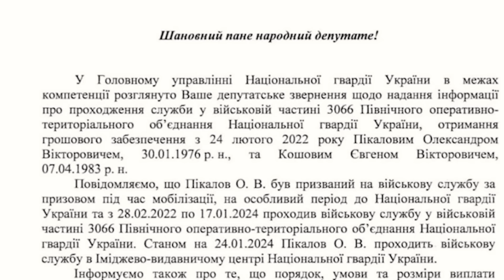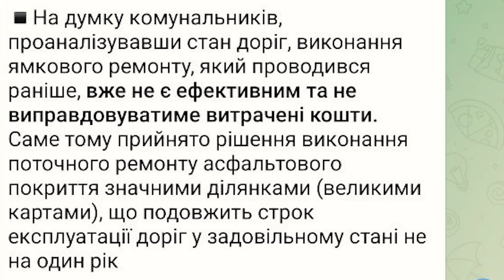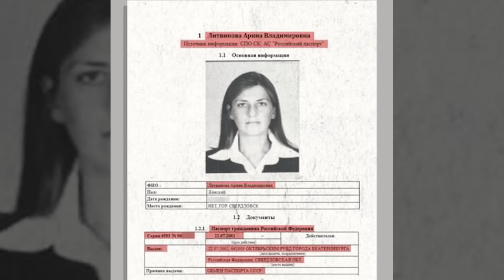Кошовий. Привітання під примусом. Храп Кучеренко. Гроші в асфальт. Осташенко списали/ Казаров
Якщо у вас є бажання допомогти каналу:
Карта UKRSIBBANK: 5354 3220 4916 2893
Карта Приват: 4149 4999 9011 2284
Отримувач: KAZAROV MAKSYM